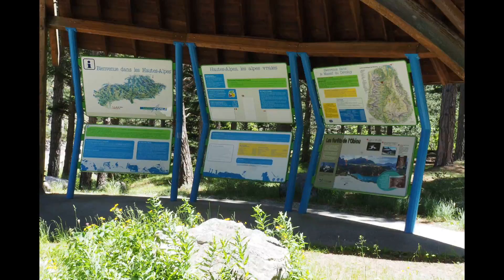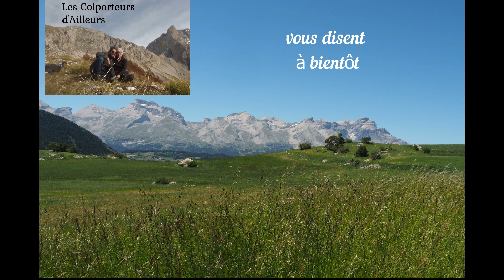ROAD TRIP MOTO , permettant des vues splendides sur les massifs du Vercors, de l Obiou, du Dévoluy.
Sortant des circuits classiques, ce parcours  de 200 km, permet de découvrir la vallée du Trièves, le Mont Aiguille, le Massif de l Obiou, mais aussi le village de Mens,
le Barrage et Lac du Sautet, Le défilé de la Souloise, St Étienne en Dévoluy, le très sauvage col du Noyer. Puis un retour un peu plus classique sur Grenoble par la route Napoléon en passant Corps, la Mure, Laffrey et Vizille
La chaine étant créer uniquement pour le plaisir du partage de nos road trips, avec famille, amis, et personnes ayant les mêmes centres d' intérêts, NOS VIDEOS NE SONT EN AUCUN CAS MONETISEES.